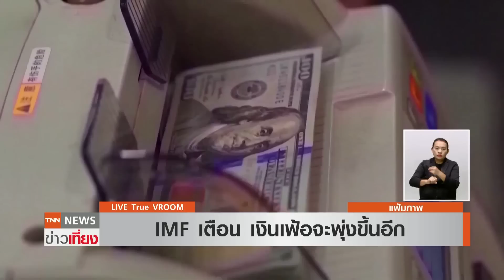"ปูติน" เผย โลกขาดรัสเซียไม่ได้ คว่ำบาตรไม่ได้ผลเศรษฐกิจรัสเซียโตเกินคาด | TNNข่าวเที่ยง | 27--7-65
จากสถานการณ์ระหว่างรัสเซียและยูเครนที่ดำเนินมากว่า 5 เดือน ก็ทำให้นานาชาติต่างคว่ำบาตรรัสเซียในแนวทางที่ทั้งเหมือนและแตกต่างกันออกไป แต่ก็ดูเหมือนว่าอาจไม่ได้ผลทีเดียว